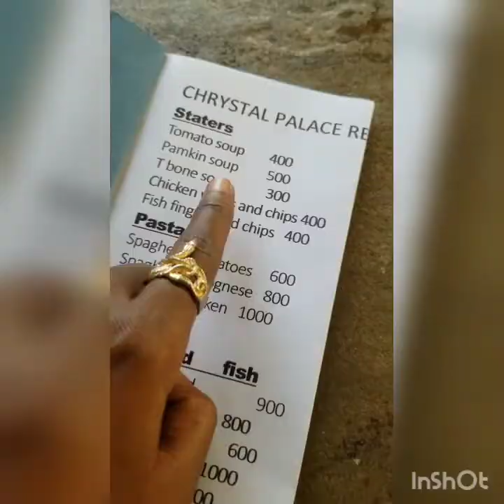CRYSTAL PALACE VLOG! A PALACE INDEED!!!!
The place is called Crystal Palace
located in malindi Kenya (kwandomo)🇰🇪❤
swimming prices start as low as 350(ksh)
food ranges from 300-1200(ksh)
Drinks are available plus cocktails of choice
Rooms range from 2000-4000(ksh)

NB:You can bring your pet for there is enough space (no extra charges for pets )

Definitely  a place you can relax and have a good time

Good vibes to all who visit❤